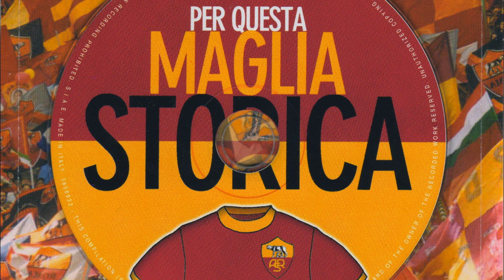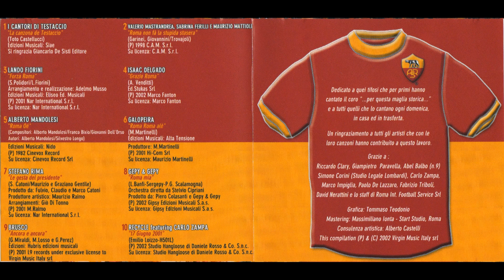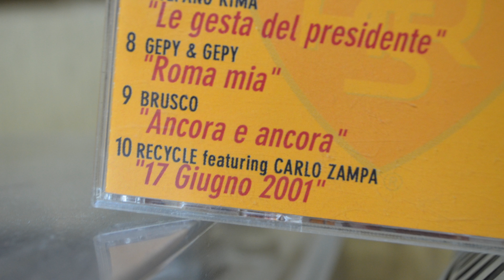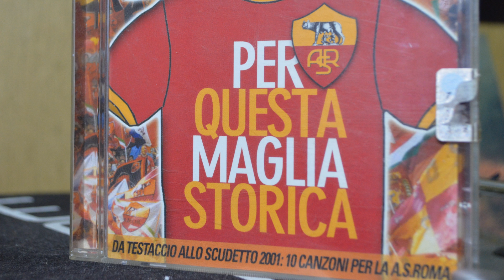Recycle feat. Carlo Zampa - 17 giugno 2001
Traccia tratta dal cd "Per questa maglia storica" (2002) (AS Roma Music - Virgin Music).
La formazione letta all'Olimpico da Carlo Zampa è tratta dalla partita Roma - Parma 3-1, ultima di campionato della stagione 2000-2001 che si giocò il 17 Giugno 2001 giorno in cui si suggellò il terzo scudetto giallorosso.